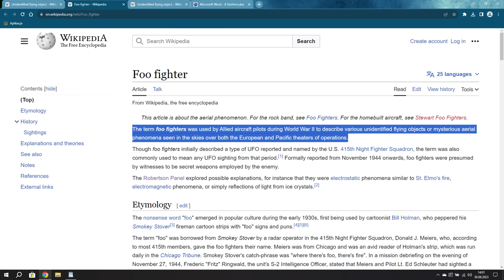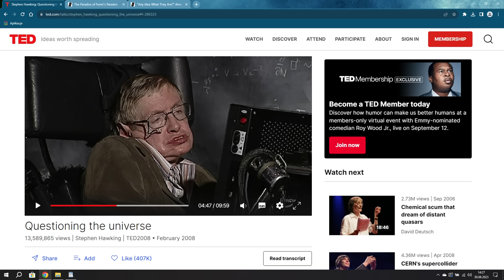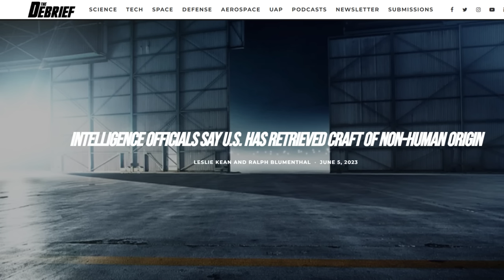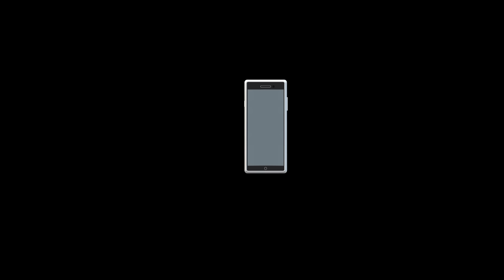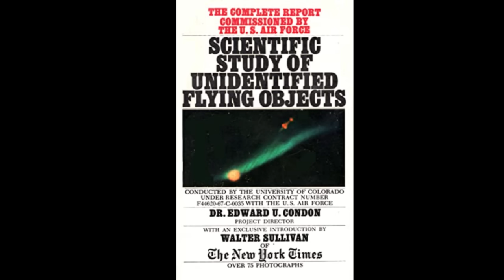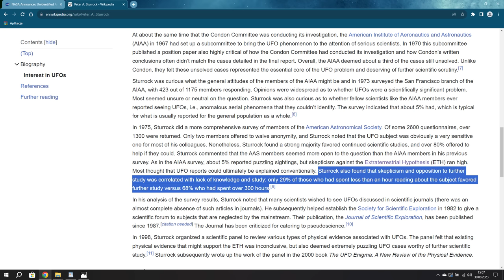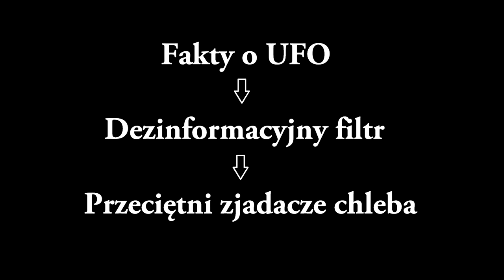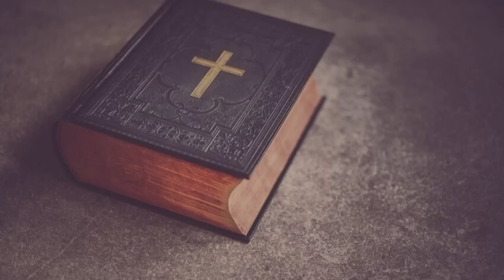Popularne Bzdury o UFO w które wierzą ludzie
Temat UFO wzbudza mnóstwo spekulacji. Jak się okazuje wielu ludzi wierzy w mity, nonsensy, bzdury i powiela nieprawdziwe informacje na ten temat. W tym filmie przeciwstawiam się różnym popularnym argumentom wysuwanym przeciwko UFO. Celem filmu nie jest przekonywanie do tego że za część tych obserwacji odpowiadają kosmici, ponieważ na razie nie ma na to niepodważalnych naukowych dowodów które możemy dotknąć, zbadać i potwierdzić (chyba że takie dowody rzeczywiście są ukryte). Celem jest jedynie pokazanie, że argumenty często przywoływane przeciwko UFO są powierzchowne i błędne. Łatwo jest omamić i oszukać ludzi bzdurami jeśli przedstawi im się wyłącznie wybrane fragmenty całości. Istotnym jest aby ludzie mieli w posiadaniu pełny obraz całej sytuacji i wszystkie fakty, a nie tylko zniekształcony wycinek.